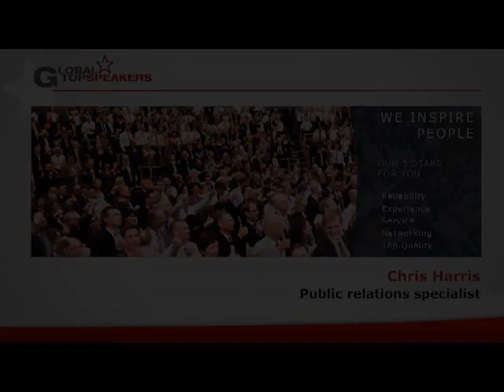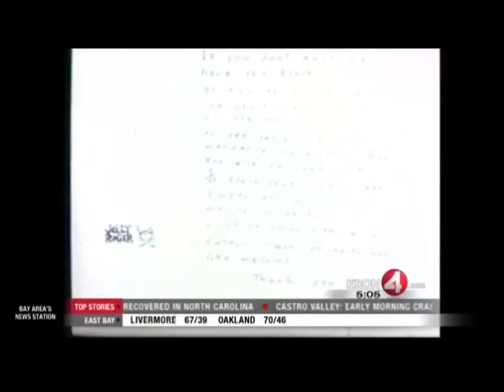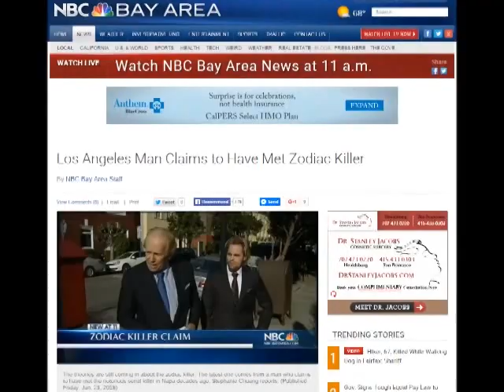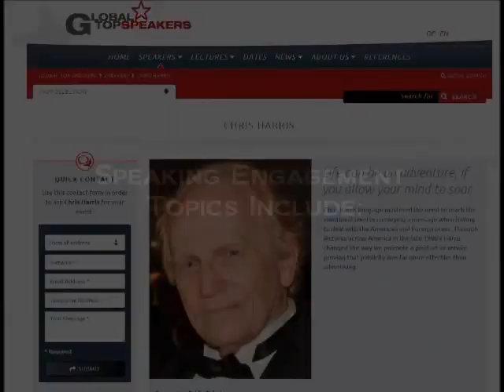Public Relations Specialist Chris Harris: Showreel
Do you want to know more? Follow this link to get to the speaker profile

Global Topspeaker Chris Harris is a Public Relations Specialist.

He is known for motivational crime investigations. In this video he speaks about his most popular project. He was invited into the Zodiac Killings in Northern California. He earned the respect of law enforcement, politicians and the press.

Currently, our Newsletter is only available in German. If you would like to register for it nonetheless, please do so here.

Do you have any open questions? We would love to help you: Personally, directly and no waiting involved: